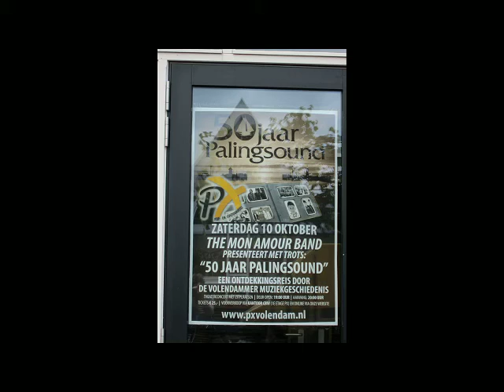Mon Amour BZN Tributeband met muziek van The Cats in 50 jaar palingsound 10 oktober 2015 Volendam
Hier hoort men een aantal nummers van The Cats die voorbij komen in 50 jaar palingsound.